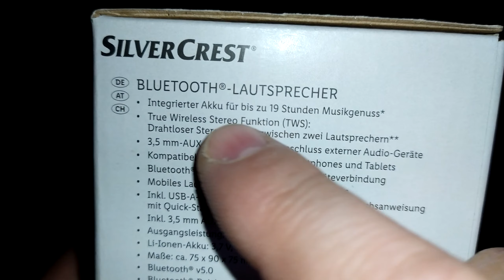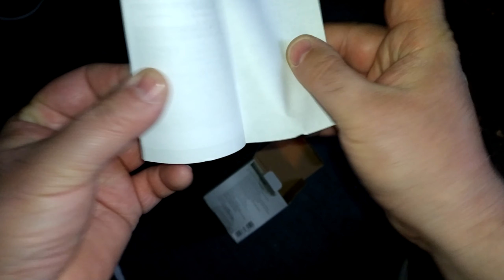SILVER CREST BLUETOOTH LAUTSPRECHER -UNBOXING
SILVER CREST Box von Lidl Angebot 26.11.20